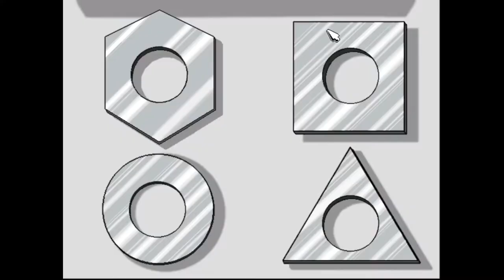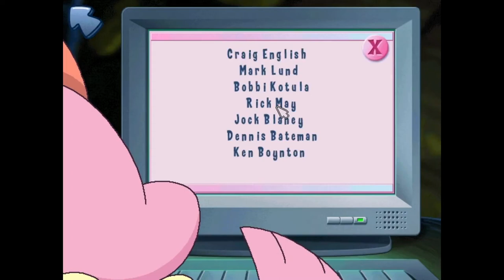Freddi Fish 4&5 Speed run- Derk and Al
Al shows off his skills on the recordian and Sam offers some compelling insight.